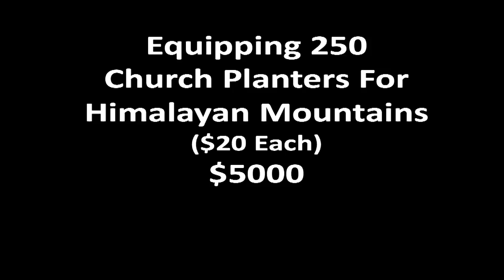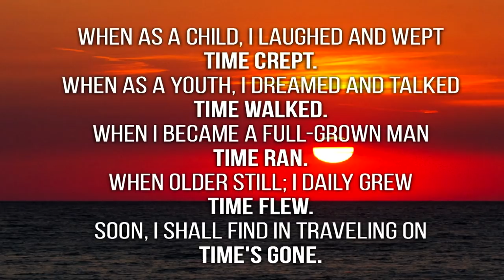Dr. James Davis